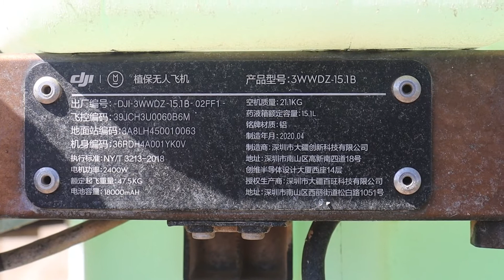The working process of agricultural drones科技兴农新典范，新农村无人机喷洒农药效率惊人！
俺们村目前大部分都是使用无人机喷洒农药、施肥，效率高的不敢相信，原来一上午的工作量，现在10几分钟完成，快来围观吧。